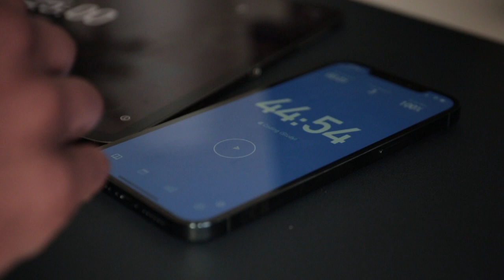a day in the life of a software engineer in london (in lockdown)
a (somewhat) typical day in my life as a software engineer (iOS) living in london during lockdown.